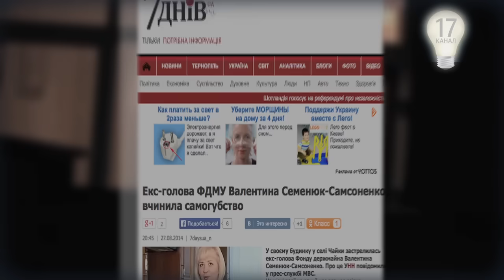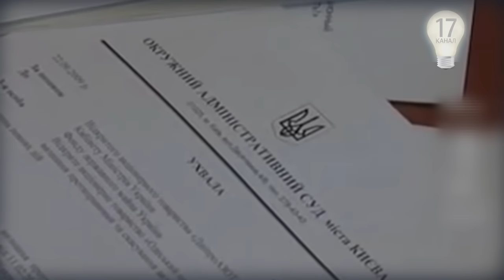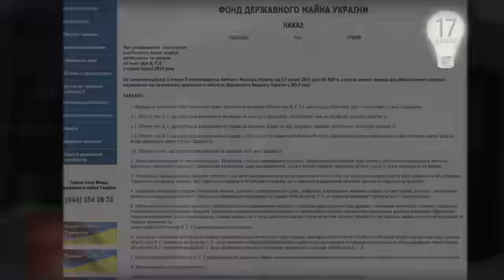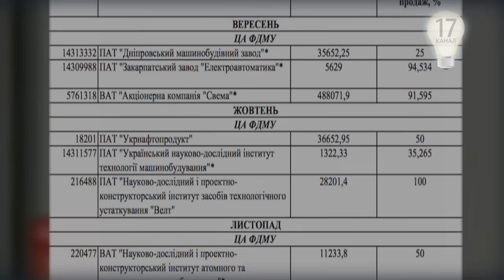Таємниця смерті Семенюк-Самсоненко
Минуло вже більше місяця з дня загибелі колишньої голови фонду держмайна Валентини Семенюк-Самсоненко. Журналісти 17 каналу вирішили проаналізувати останні інтерв'ю та заяви Семенюк-Самсоненко, аби розібратися в причинах іі вбивства, про які мовчить міліція.
Дивіться прямі трансляції з Пн. по Пт. на сайті 17 каналу